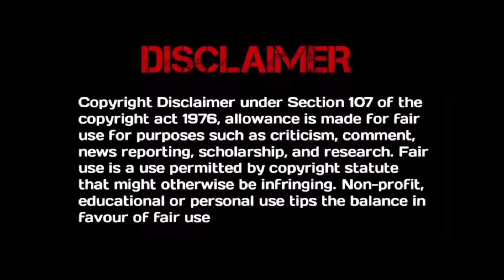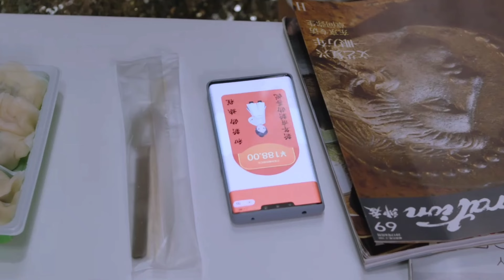Best Friends to Lovers 💞 | You are My Lover Friend | Episode 11 | Explained in Telugu